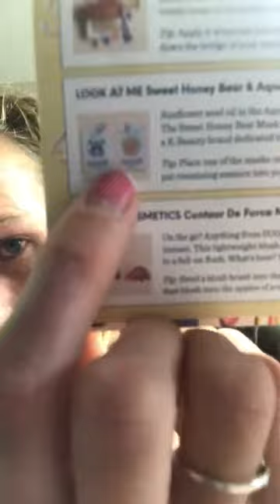IPSY VS IPSY VS IPSY: Unboxing Live!